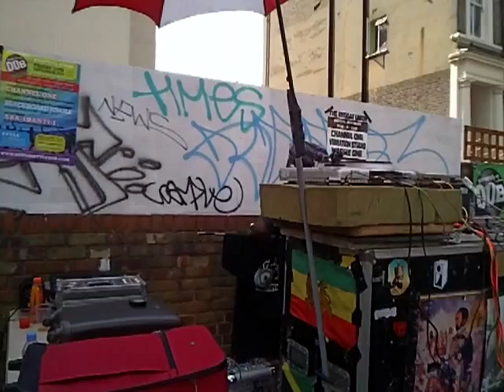Channel One Sound - Notting Hill Carnival 2013 - The Prophet Rides Again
Channel One Sound System playing The Prophet Rides Again by Dennis Brown.

Notting Hill Carnival, Monday 26.8.13